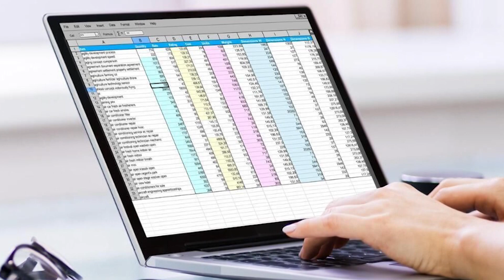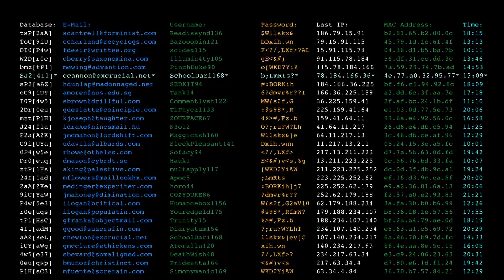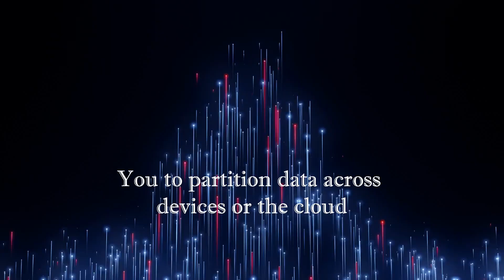Meet KABA AI The Revolutionary AI OS that Adapts to Your Personality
KABA AI is a revolutionary new AI OS that adapts to your personality. It learns your preferences and habits and then uses that information to create a personalized experience for you. KABA AI can help you with everything from managing your tasks and calendar to finding the perfect song to listen to. It's the perfect companion for anyone who wants to get more out of their technology.

In this video, we'll take a closer look at KABA AI and show you how it can change the way you use your devices. We'll also give you a sneak peek at some of the exciting new features that are coming soon.

So if you're looking for an AI OS that can truly understand you, then KABA AI is the perfect choice for you.